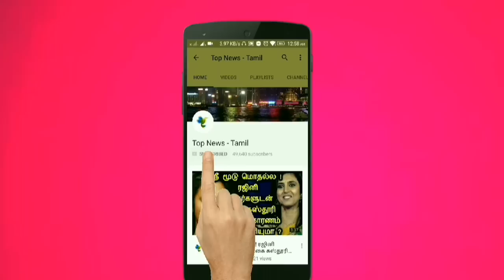இப்படி ஒரு நட்பா ? தனது நண்பனை காப்பாற்ற இந்த இளைஞர் செயல் ! Tiruppur | Tamil News Live news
This video is a guy from Tiruppur who saved his friends life by taking him in his shoulders !